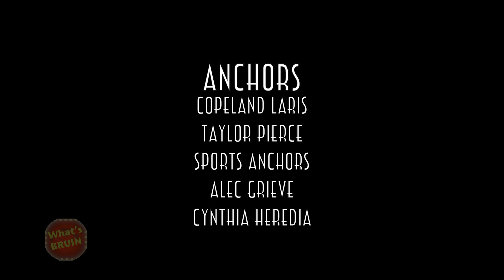What's Bruin Ep 10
Episode 10 of What's Bruin with important news